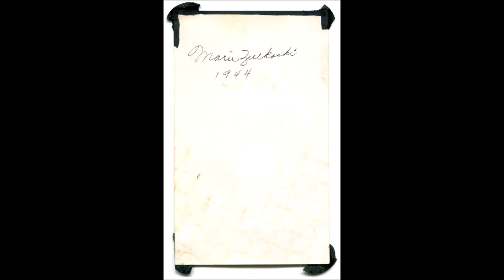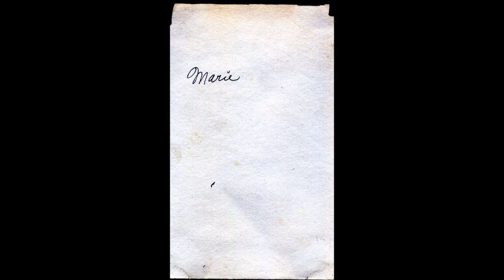Marie (Zulkoski) Novotny Circa mid 1900's forward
Photos of Marie, mostly without others in the photos.